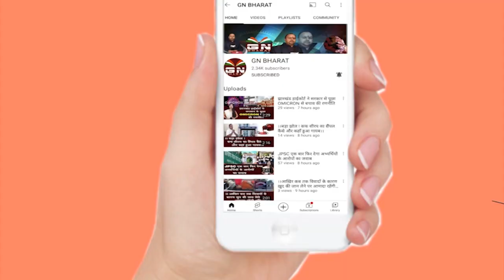टेट पास पारा शिक्षकों ने नया नियमावली जलाकर किया विरोध प्रदर्शन